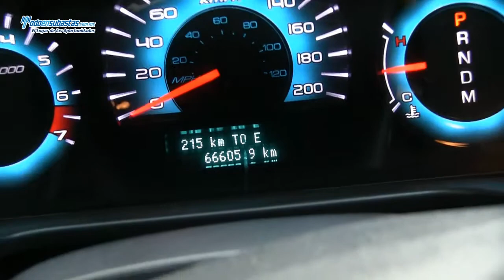Ford / Fusion Automático A/A E/E (C2E) / 2011